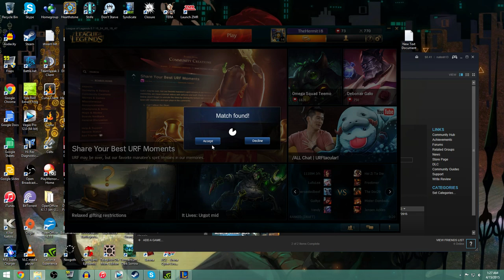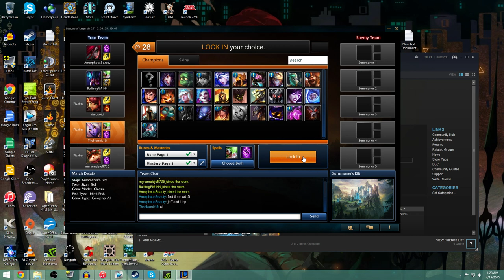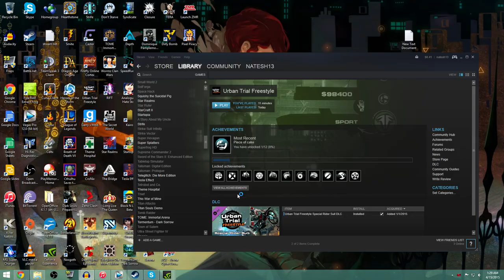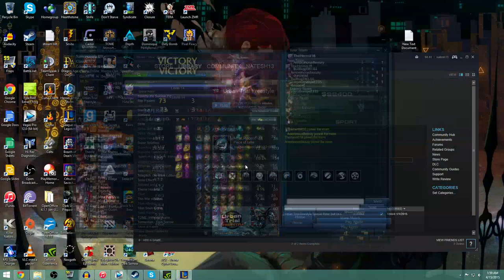I miss old Soraka. League of Legends with Kanjohto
She used to be so great! She's still pretty nice, but still!